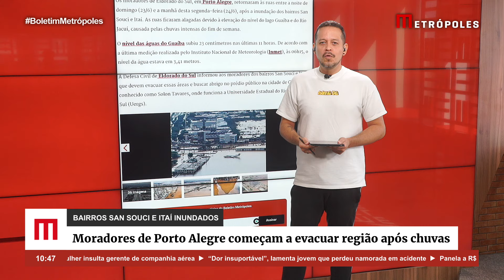Moradores de Porto Alegre começam a evacuar região após chuvas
Os moradores de Eldorado do Sul, em Porto Alegre, retornaram às ruas entre a noite de domingo (23/6) e a manhã desta segunda-feira (24/6), após a inundação dos bairros San Souci e Itaí. As ruas ficaram alagadas devido à elevação do nível do lago Guaíba e do Rio Jacuí, causada pelas chuvas intensas do fim de semana.